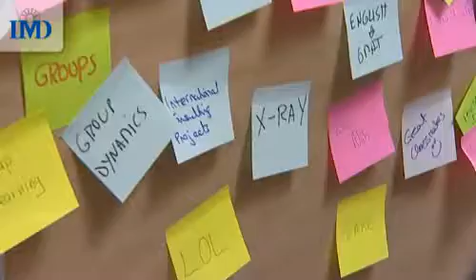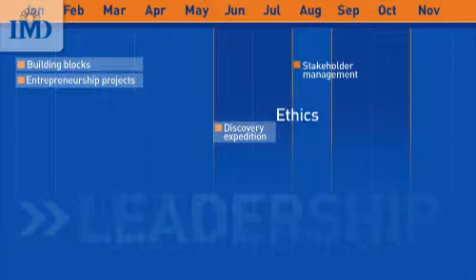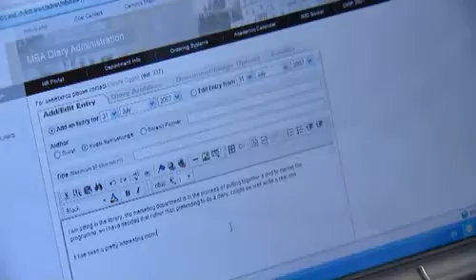MBA Program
An overview of IMD's one year MBA program.